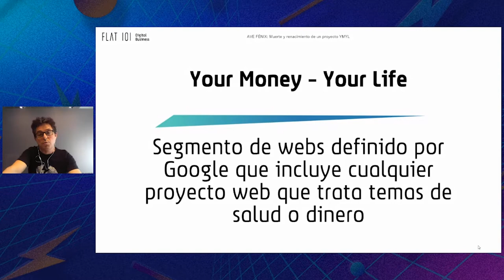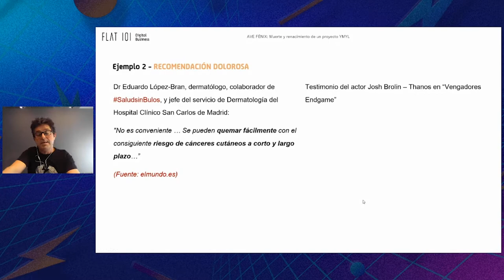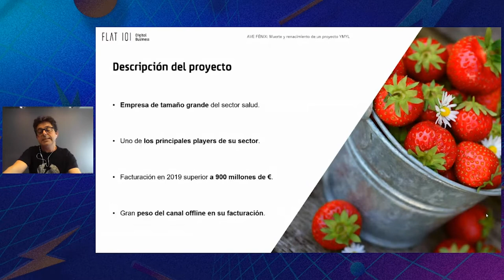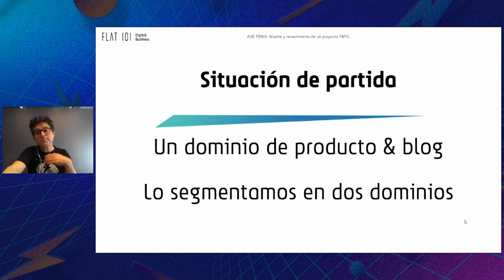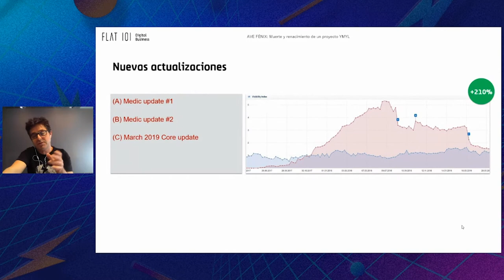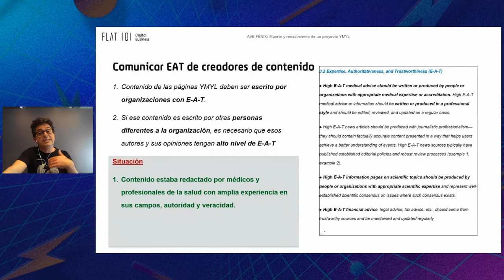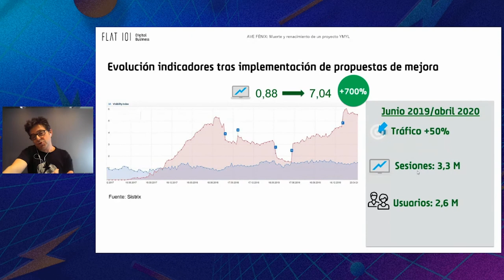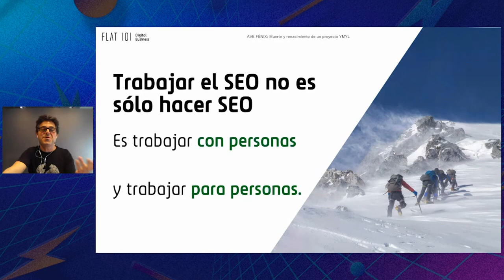Proyecto SEO YMYL: Muerte y resurrección - FLAT 101 | Digital Sessions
En este vídeo, Iván Comeras, SEO Senior en Flat 101, nos hablará de la optimización en el posicionamiento de un proyecto del sector salud.

Para ello, Iván tendrá en cuenta diversos factores que pueden afectar en el día a día:

👉🏻  Os detallaremos cómo trabajamos la optimización para motores de búsqueda de un proyecto Your Money – Your Life (YMYL) durante un periodo de 3 años.

👉🏻  Explicaremos cómo fuimos afectados de forma negativa por 3 actualizaciones del algoritmo de Google: Medic Core Update #1, Medic Core Update #2 y Google March 2019 Core Update, con perdidas de posicionamiento, visibilidad y tráfico orgánico.

👉🏻  Os contaremos cómo mejoramos la optimización SEO de este proyecto del sector salud, aplicando mejoras en base a las Quality Raters Guidelines de Google y cómo conseguimos recuperar posiciones, visibilidad y tráfico...